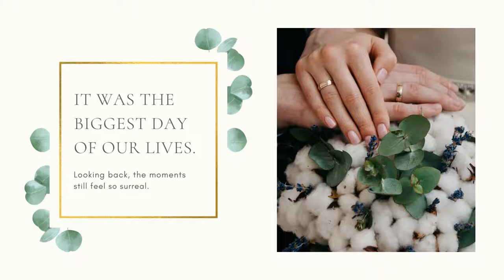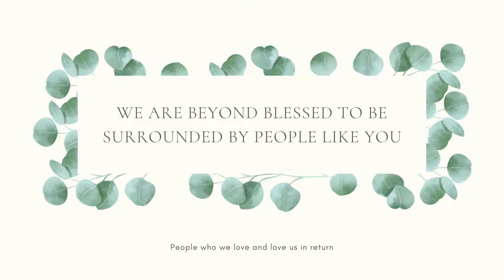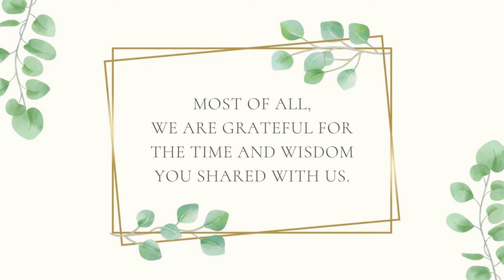Pan Flute Wedding Music - Hawaiian Wedding Song (Wedding Music Vol. 1)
Pan Flute Wedding Music - Hawaiian Wedding Song (Wedding Music Vol. 1) is available on any streaming platform

Pan Flute Wedding Music - Hawaiian Wedding Song (Wedding Music Vol. 1) is originally created by Azinity Music. Azinity Music owns the copyright to these original music works.

Pan Flute Wedding Music - Hawaiian Wedding Song (Wedding Music Vol. 1) is composed to celebrate your or your loved one’s wedding with melodious wedding tunes. Hope it can make your celebrations more fun and memorable.

All our music licences are Creative Commons Attribution 4.0 International Public Licences (CC BY 4.0). You are free to copy, redistribute in any medium or format, remix, transform, and build upon our music for personal and commercial use. But you must give credit by following the attribution instructions below, and indicate if changes were made to Pan Flute Wedding Music - Hawaiian Wedding Song (Wedding Music Vol. 1).

Attribution Instructions:
1. Copy and paste the full text and links below in the description of your work
2. Link “the music” to this YouTube music video.